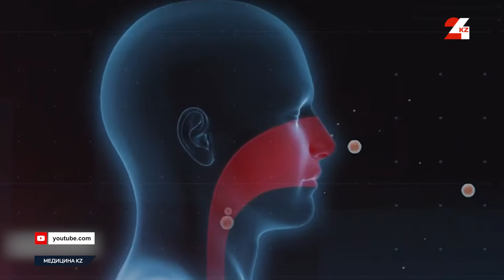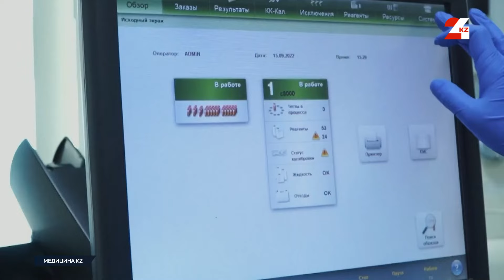Чихать на всё: как жить с аллергией, и как сегодня лечат тяжёлые формы болезни в РК | Медицина KZ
Программа «Медицина KZ» – говорим честно о медицине. Смотрите в этом выпуске:
- Заложенный нос, приступы чихания, слезящиеся глаза и сыпь на теле: как жить с аллергией, и почему у одних она возникает, а у других нет?
- Бьют точно в цель. Как лечат сегодня тяжёлые формы аллергии таргетными препаратами, и что такое АСИТ-терапия?
- Ищу доктора для длительных отношений: почему казахстанцы часто занимаются самолечением?
- Наболевшая профессия: почему дефицит аллергологов-иммунологов в Казахстане усиливается?